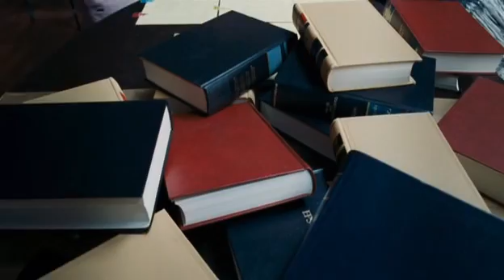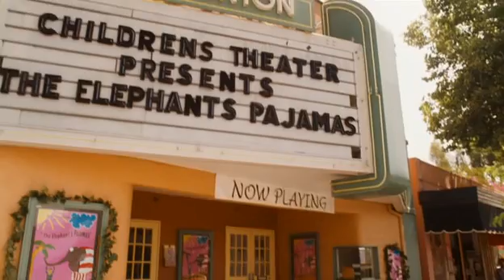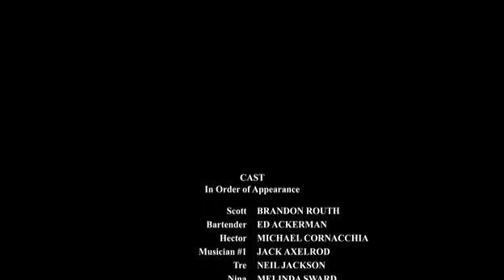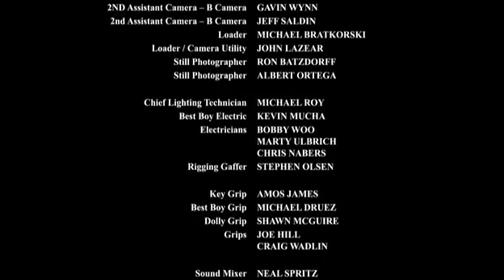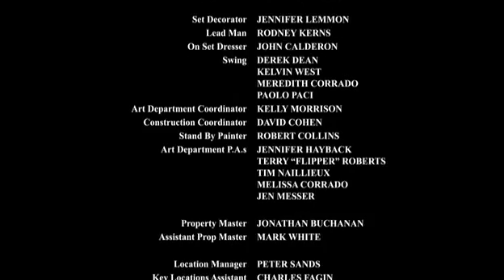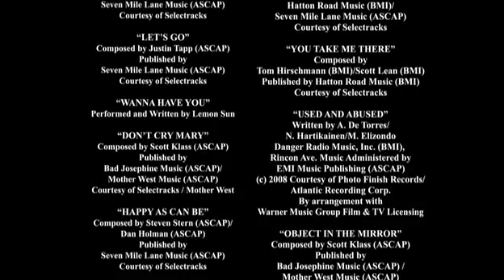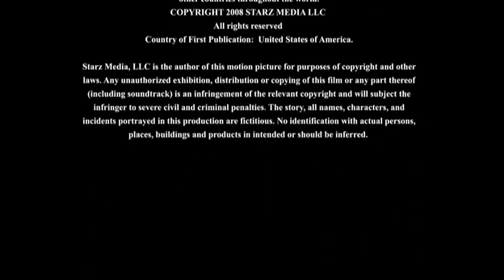Table For Three (2009)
Another movie with Jennifer ;p